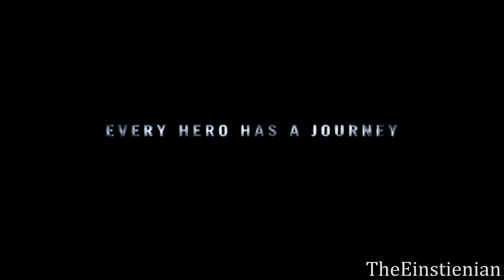The Dark Knight Legend Super Teaser Trailer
The super teaser trailer of The Batman Saga by Christopher Nolan.